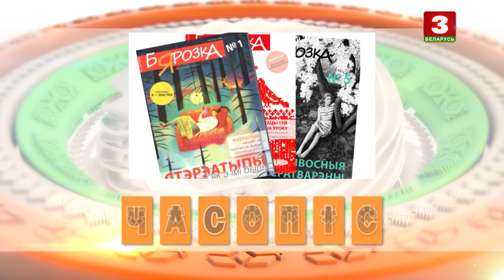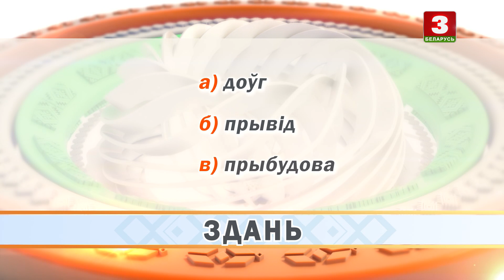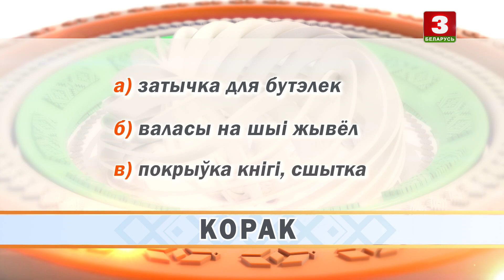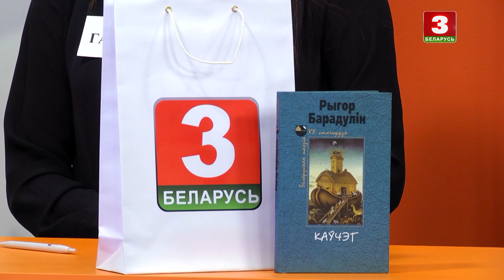РАЗМАЎЛЯЕМ ПА-БЕЛАРУСКУ | "Надзея" – "Энергія"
Тэлевіктарына "Размаўляем па-беларуску" запрашае праверыць веды па роднай мове, літаратуры, гісторыі і этнаграфіі. Пачніце сваю беларусізацыю разам з намі!